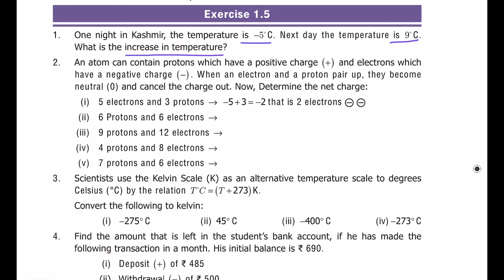7th std Maths Term 1 Number system Exercise 1.5 in Tamil | 7th std Maths Samacheer Kalvi Syllabus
7th std Maths Term 1 Number system Exercise 1.5 in Tamil | 7th std Maths Samacheer Kalvi Syllabus